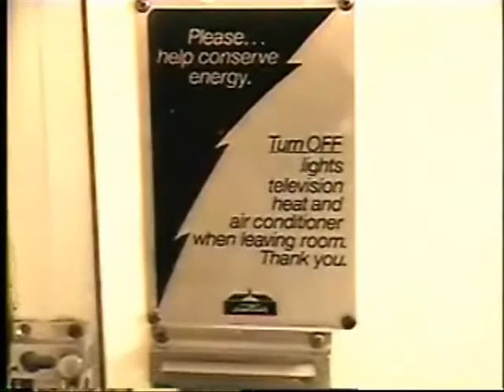Howard Johnson's -- Denver/Reading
Interior views of the vintage former Denver, Pennsylvania Motor Lodge with no audio. for information about Howard Johnson's and the Denver/Reading Motor Lodge in particular.